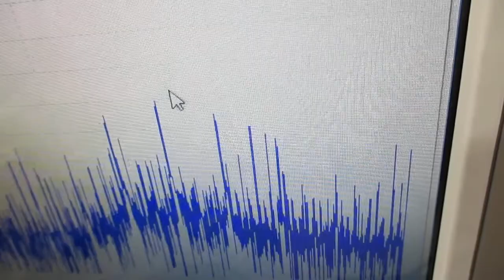超音波発振システム（１ＭＨｚ、２０ＭＨｚ） Ultrasonic-labo